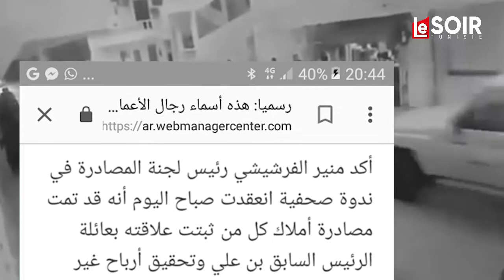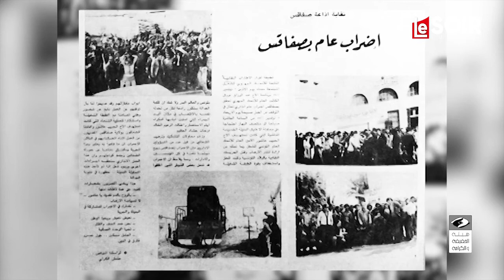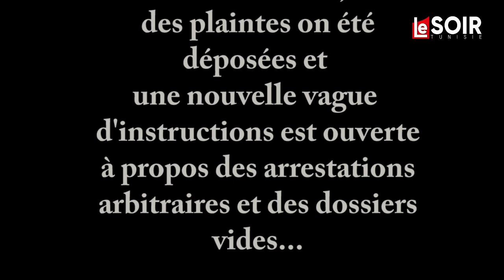Mains propres mains sales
Depuis plus d'une année qu'il est embourbé dans une lutte contre la corruption, Youssef Chahed chef du gouvernement tunisien n'arrive plus à contenir ses détracteurs qui lui retirent de jour en jour leur confiance. Ils sont de plus en plus nombreux, depuis les municipales. Désormais, ils manifestent clairement une volonté ferme de le mettre dehors avant même les prochaines élections car son résultat est estimé très médiocre, d'autres, plus ferme, l'accusent d'amateurisme dans l'opération "mani pulite" réputée être une suite d'arrestations hasardeuse engagée depuis le 23 Mai 2017 mais avérée incontestablement un grand bluff, certains disent qu'il n'y a réussi que son maintien au poste de Chef de gouvernement, mais, ajoute-t'on, une suspicion d'un pacte secret signé en catimini avec le parti islamiste Ennahdha est désormais déballé au grand public par l'appui du Chef Rached Ghanouchi en personne.
Pour dévoiler cette mascarade, s'ajoute la déclaration du Ministre de l'intérieur Lotfi Braham qui semblerait fatale à la bête. Il affirme dans les ondes d'une radio que les détenus contrebandiers et trafiquants en tous genres n'ont pas reçu à ce jour les charges correspondantes à leurs méfaits, alors qu'ils croupissent en prison depuis plus d'une année et leurs dossiers sont vides. Cette déclaration émanant d'un haut responsable de l'exécutif ajoute de l'eau au moulin et provoque un tollé dans la classe politique tunisienne...
Des citoyens emprisonnés pour rien, des indices économiques catastrophiques, une vague d'immigration impressionnante.. Voila le bilan du Chef du Gouvernement Youssef Chahed sur cette video présenté en dictateur amateur doublé d'un dangereux génocidaire.